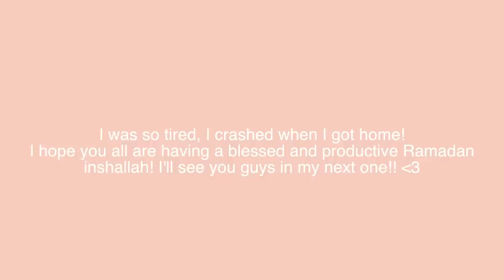🥹RAMADAN ROUTINE WORKING 9-5! New Prayer Outfits, Working Full-Time Struggle | simplyjaserah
Ramadan Kareem!! I failed at daily vlogging for Ramadan so now I'm going to just upload as I can!! How is yalls Ramadan going?? In this Ramadan Vlog, I share my Ramadan routine from while working full time  9-5, my suhoor meal, Iftar meal, Tarawee, and how I balance it all!

My Skincare
My Room Decor
My Everyay Hijab use code JASERAH or JASERAH20

Follow Me on other apps!